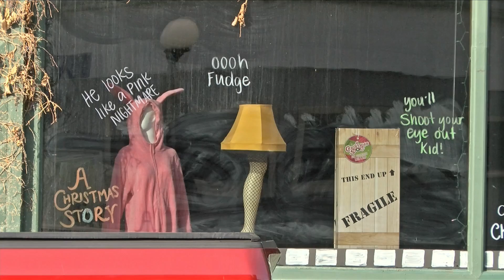Holiday Storefront Decorating Competition